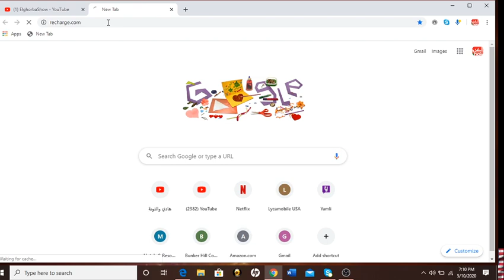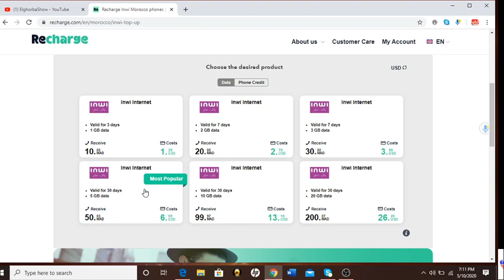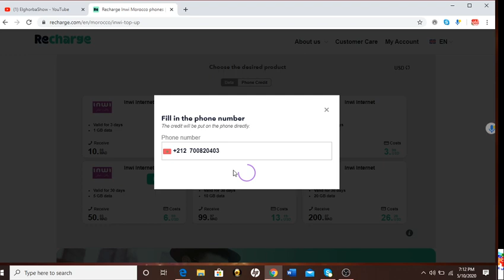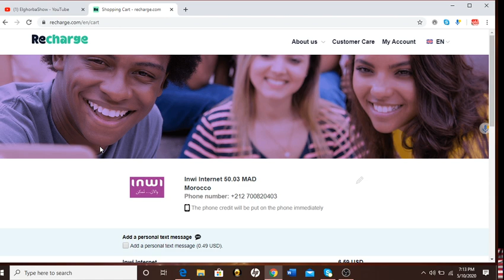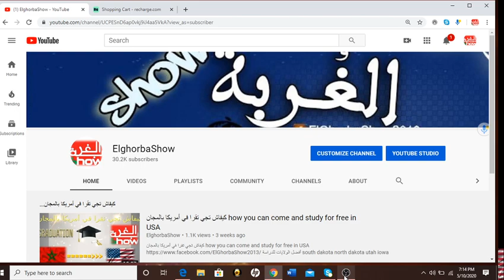لبغى إشارجي تليفون لشي واحد عزيز عليه من أي دولة